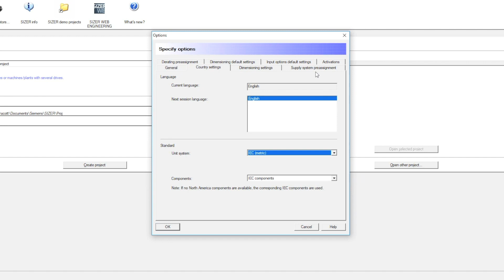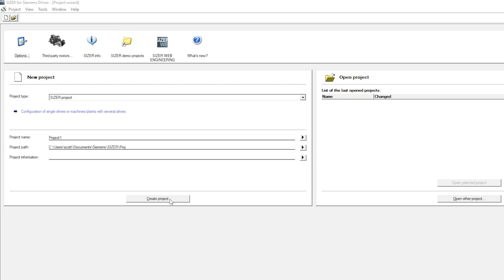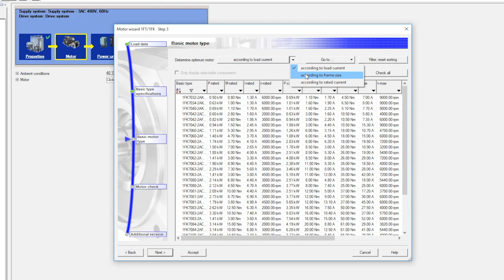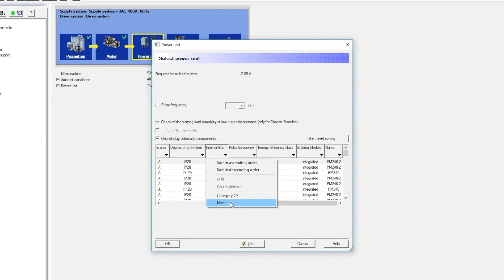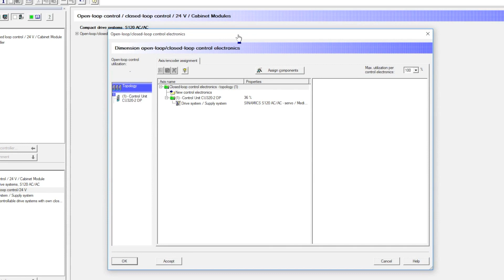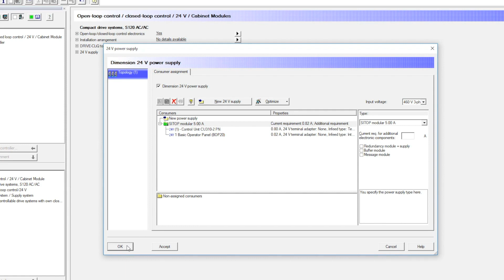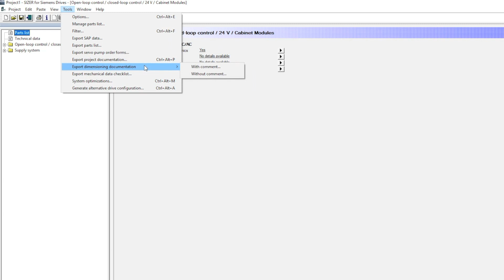Siemens How-2-Drive - SIZER engineering - Choosing SINAMICS S120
This Siemens How2Drive video demonstrates how to choose SINAMICS S120 drives in SIZER engineering software.

Note that this video is for general instruction & orientation purposes. Wiring, installation & operation of the product must be conducted by qualified personnel according to appropriate installation & operation guidelines.